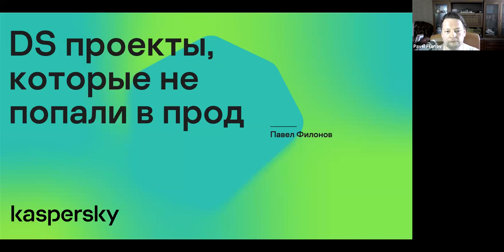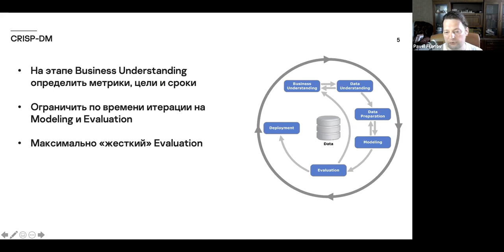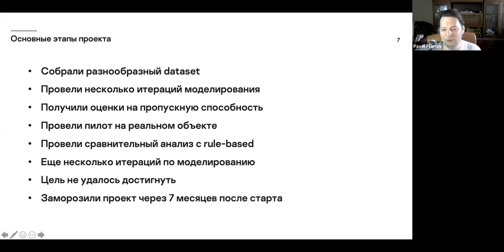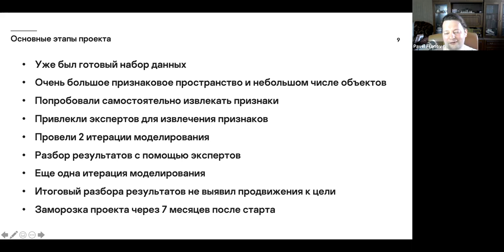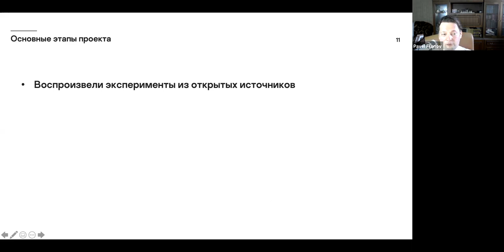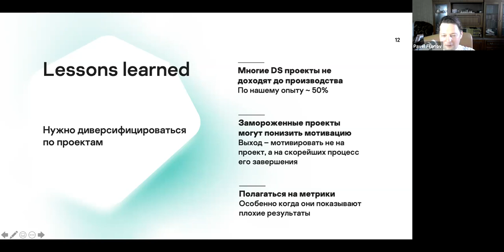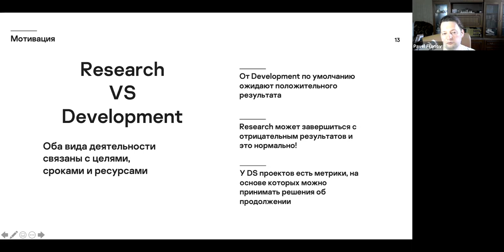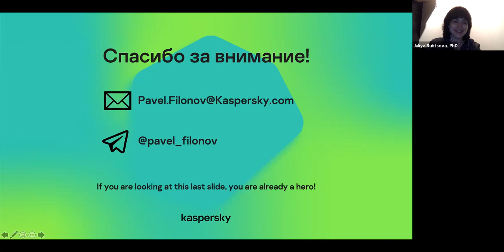Павел Филонов | DS проекты, которые не попали в прод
Спикер: Павел Филонов, Data Science Manager, Kaspersky

DS проекты, которые не попали в прод, Павел Филонов, Data Science Manager, Kaspersky

В сети можно встретить аналитические обзоры, в которых авторы проводят процент от DS проектов, которые проваливаются. Этот процент варьируется, но он почти всегда больше половины. Плохо это или хорошо и что это за провалившиеся проекты обсудим на докладе. В качестве примера рассмотрим реальные проекты, которые так и не смогли.